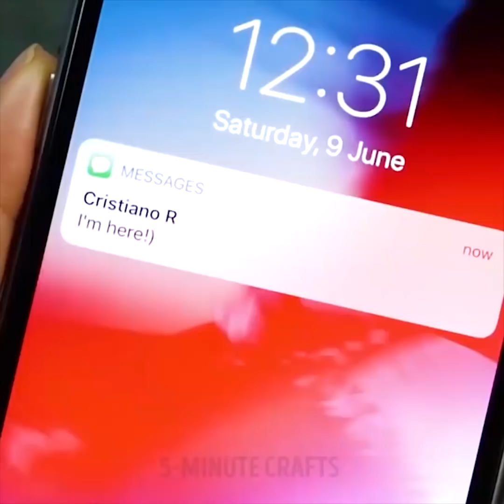25個美容小竅門，可以自己在家嘗試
時髦的美容小竅門

快來看看以下這些每個女生都應該知道的時髦美容小竅門:

-如果妳壹直想留長發，這裏有壹個很棒的蘆薈和椰子油配方。妳需要洋蔥，蘆薈，椰子油。將蘆薈切片，放入椰油中煮5分鐘，然後倒入噴霧器內，再加入洋蔥汁。這個配方可以刺激頭發生長。

-忘掉浮腫和黑眼圈的困擾吧，把香蕉和黃瓜混在壹起冷凍。每天早上使用即可。

-看看這個聰明方法，妳可以用箔球清潔銀器。燒開壹鍋水，加入小蘇打，然後把銀飾放進去。接著再把鋁箔球放進去。瞧!

-我們將向妳展示如何使用小蘇打快速清楚血漬。

-使用小蘇打後，尷尬的深色腋窩將不再是個問題。將小蘇打和水混合，為腋窩去角質。

-在家用小蘇打和牙膏美白牙齒。

-如果妳想通過去除鼻子上的角質來擺脫黑頭煩惱，妳可以把蘇打水和水混合。

-忘記指甲發黃的煩惱吧，把它們浸泡在小蘇打和水的混合物中。

-使用發夾避免內褲痕。

-在家自制炫酷的口紅!取兩支口紅，每壹支切壹片。快來我們的視頻中尋找完整教程吧，妳將看起來美呆了!

-妳知道眉粉的天然配方嗎?妳需要壹個杏仁和壹個打火機。

-妳知道妳可以用PVA膠快速便利地去除指甲油嗎?用PVA膠作為基礎塗層，再使用指甲油。

-看看如何使用鑷子完美地塑造鼻子輪廓妝容。

-我們還準備了其他很多精彩的生活小竅門，比如教妳如何使用擠筒制作超級可愛的雀斑。

TIMESTAMPS

00:09 生發發膜

02:08 全新的美容小竅門

05:48 蘇打使用小竅門

11:35 天然眉粉

14:51 口紅小竅門

13:43 眼皮下垂?

5分鐘工藝品的官方漢語頻道